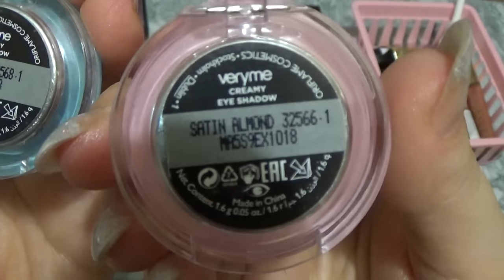КОСМЕТИЧКА МАРТА 2017 г.